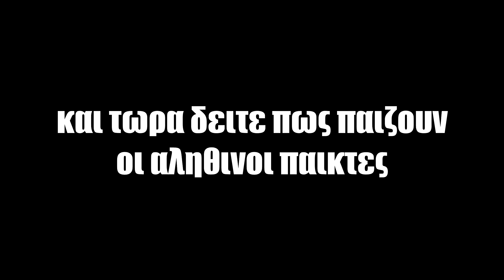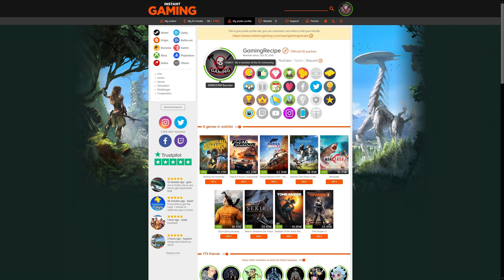ΑΥΤΟ ΠΡΕΠΕΙ ΝΑ ΣΤΑΜΑΤΗΣΕΙ! | WARZONE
😃Σου άρεσε το βίντεο; Κάνε Like και γίνε συνδρομητής εδώ😃

🎶Μουσική στα βίντεο🎶
Indian - Hip Hop Rap Beat Vlog Unboxing
Hold Me Tight - Uygar Duzgun

🖥️Το τερατάκι μου!🖥️
Πύργος - Coolermaster H500p White Mesh
Ακουστικά - Logitech G Pro X Headset
Πληκτρολόγιο - Logitech G Pro X Keyboard
Ποντίκι - G502 Lightspeed
Κάμερα - Logitech C920
Κονσόλα - Ps4 Pro